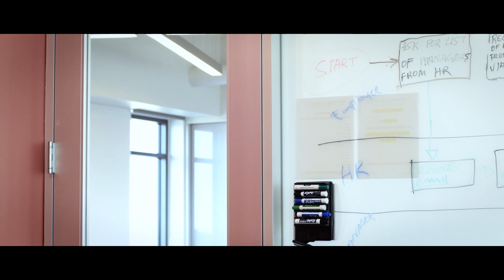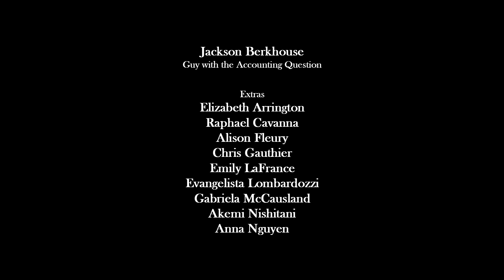Given Another Chance - A Short Film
A lonely young man is given a chance to return to the past and live the joys, and consequences, of pursuing a college romance.

Starring:
Tony Spurgin as Thomas
Elizabeth LaFrance as Jane
Michael Simmons as the boss

Written and Directed by J Michael Kravota

Assistant Director: Akemi Nishitani
Producer: Elizabeth LaFrance

Jackson Berkhouse as the guy with the accounting question
Crew and Extras: Chris Gauthier, Anna Nguyen, Elizabeth Arrington, Raphael Cavanna, Alison Fleury, Emily LaFrance, Evangelista Lombardozzi, Gabriela McCausland

Equipment:
Nikon d3300
Nikkor lenses
Zoom H1

Fusion 9
Blender 2.79
Audacity